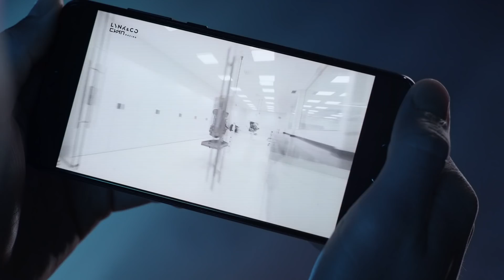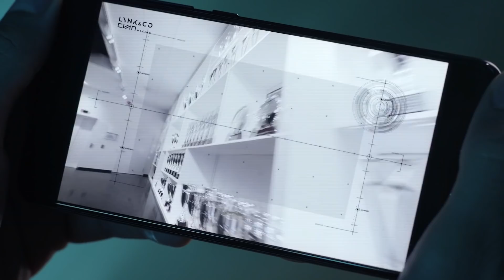Reigning World Champions Cyan Racing and Lynk & Co join forces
Two challengers in the world of racing and automotive will fuse their mindsets in a new motorsport cooperation from 2019 and beyond, presenting Lynk & Co Cyan Racing.